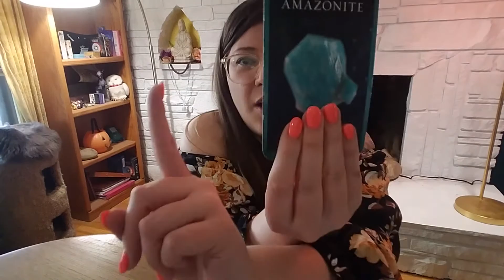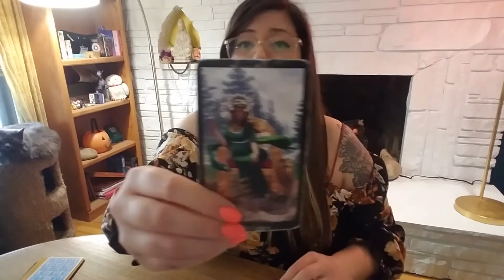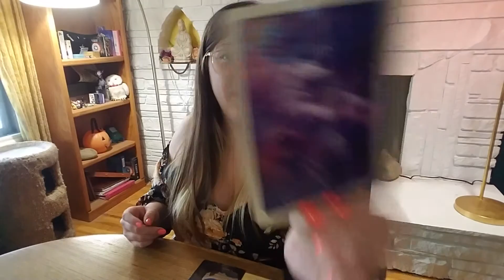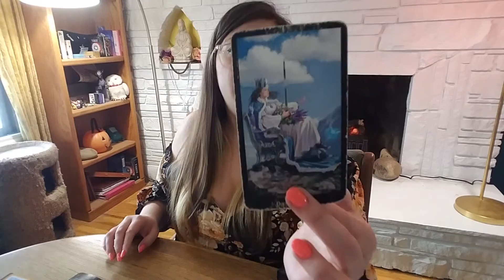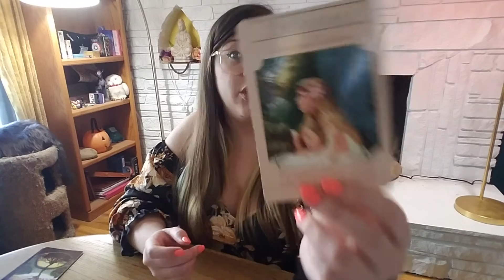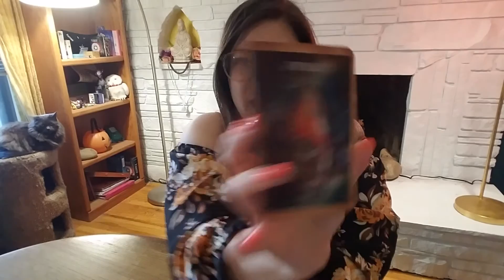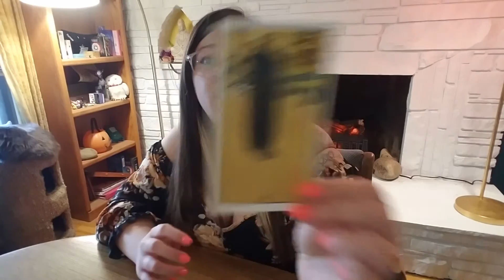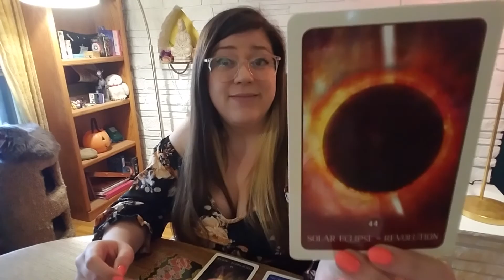Full Moon In Virgo Messages ♍ Pick A Card Reading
Pick a card to see to see what message the Full Moon in Virgo (Libra cusp) brings you!🌕
The Full Moon in Virgo is on Friday March 18th 2022, but please know that this is a timeless reading.

WITCHOFBOISE.COM

This is for ALL zodiac signs!
If you're wondering how I picked the crystals / stones, I shuffled the deck until cards fell out. The stones that correlated with a selection in "The Crystal Bible" by Judy Hall on this particular zodiac sign were chosen!

I hope you enjoy! These are general readings, so if it doesn't apply, the message wasn't meant for you.

landererer
Thank you so much Alan!

Time Stamps🖤
1 Amazonite - 2:15
2 Moonstone - 11:03
3 Opal - 20:28

Decks Used In Video: Witches Tarot, A.E. Waite Tarot Deck, Crystal Reading Cards, Medicine Cards, Black Moon Astrology Cards, Earth Magic, Goddess Guidance Oracle Cards